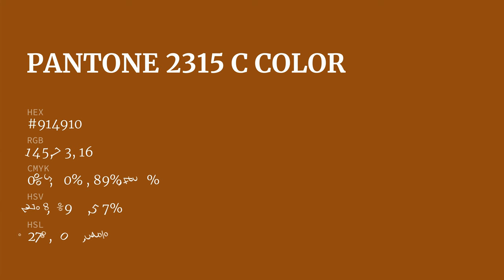color #914910 hex color - Brown color - Cool color 914910